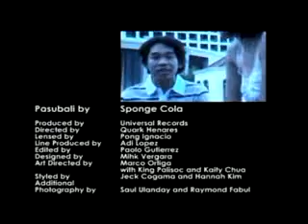Sponge Cola - Pasubali (Official Video)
Pasubali
Sponge Cola

Kung pwede lang, 'wag mo na 'tong iwasan
At 'wag mo ring ituring na biro
Marahil 'to'y 'di mo inaasahan
Pero sana'y 'wag ipinid ang pinto

Itikom ang bibig
Mata'y ibaling sa 'kin
Pakinggan mo ang sasabihin ko

Kailan mo ba matututunan
Kailan mo ba 'pagsisigawan
Na 'di mo na 'pagkakailang tayo

Kay rami nang pinagdaanan
Ano pa ba ang iyong kailangan
Nagsusumamo na sabihin mo

Ang diwa ko'y tigib sa kaiisip
Sa sarili, laging may kinikimkim
Patuloy lamang bang mananaginip
At mananatili lang na nakapikit

Ako'y mayro'ng batid
Ito'y iyong pag-amin
Hindi na natin maiiwasan 'to

'Di mo na 'pagkakailang tayo

Naiintindihan mo ba?

Hoh-hohh